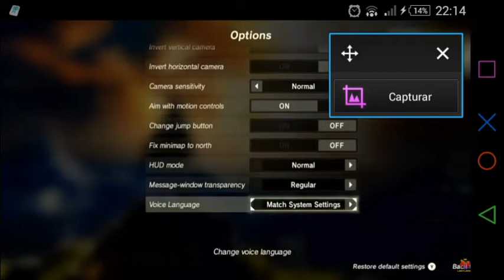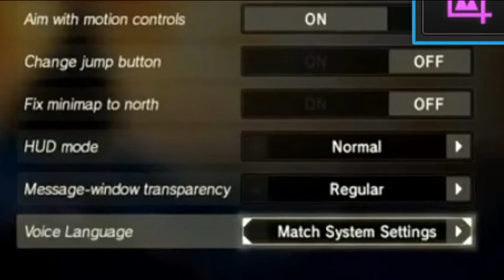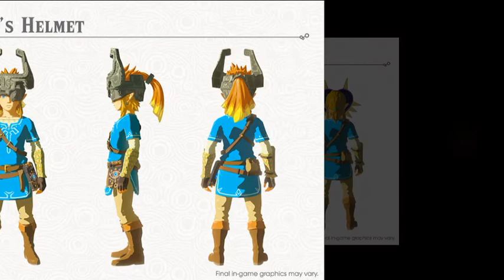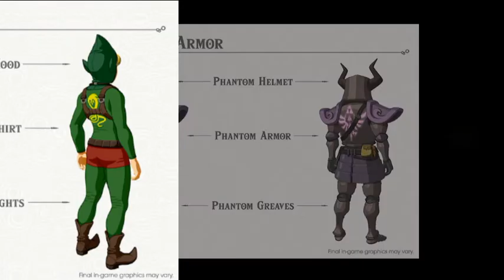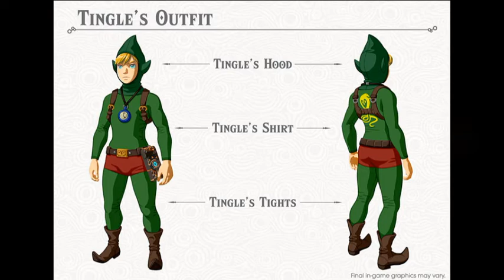Ya Podemos Cambiar el Idioma!,Todo Sobre El DLC PACK1! |The Legend Of Zelda Breath Of The Wild 1.2.0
Wooolah Saurios y Bienvenidos A  📖📡El NotiSaurio🔥🐲, esta zona donde nos enfocamos a un tema referido al mundo 🌍 Friki🎮 en específico,tanto dando una Crítica Análisis u Opinión.
Hoy vamos hablar Sobre que Ya podemos cambiar el idioma en Zelda Breath Of The Wild!  Wuuuuuiu y también ya sabemos que contiene el DLC PACK 1 y tiene cosas muy chulas!😍

Hasta otra Saurios 😊 😉 🐲

Papus  Crew